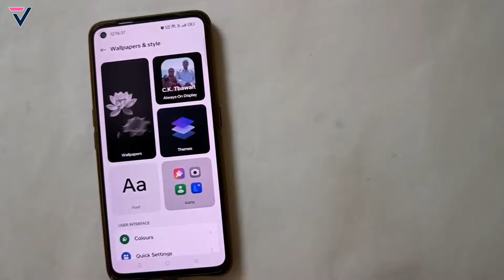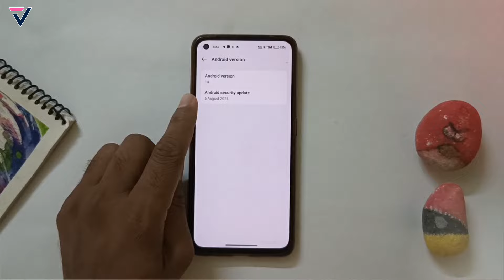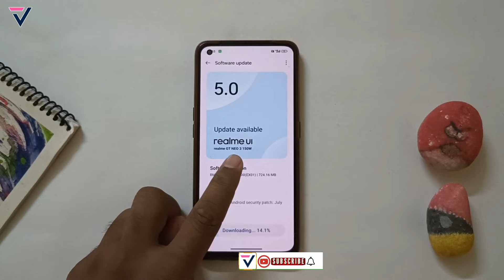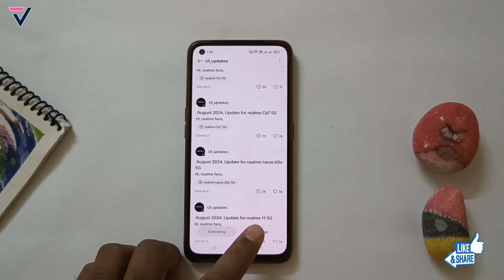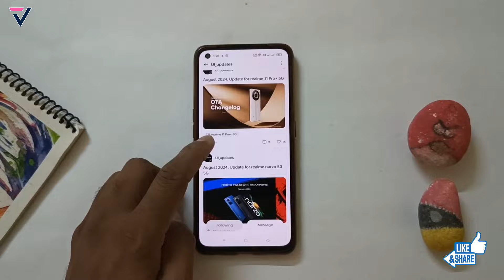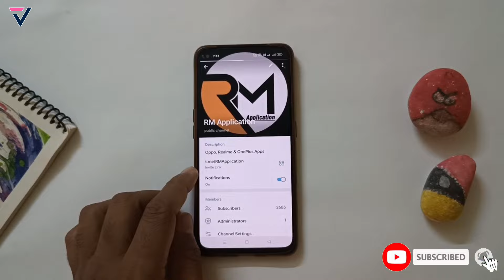Realme August Update 2024 | Realme UI 6.0 New Update | Realme Full Device List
realme september 2024 update,
realme monthly update,
realme new update,
realme p1 5g september new update
realme p1 pro september update
realme 12 pro september update
realme 12+ september new update
realme narzo 70 pro september update
realme narzo 70 september new update
narzo 70x new update
narzo 70 pro new software update
realme gt 6 september new update
realme gt 6t new software update
realme 12 5g september new update
realme 11 pro september new update
realme 11 pro plus september update
realme narzo 60 pro september update
narzo 60 september new update
realme narzo n55 september update
realme narzo n53 september update
realme c55 september new update
realme c53 september 2024 update
realme ui 5.0 monthly update
realme ui 5.0 september update
realme 2024 update
realme september new update,
techno vikrant,
realme september 2024 software updates,
realme gt neo 3t september new update
realme narzo 50 september new update
realme narzo 50 5g september new update
realme narzo 60x september new update
realme gt 2 pro september new update
realme gt 5g september new update
realme gt neo 3 september new update
realme note 1 september new update
realme 9 pro september new update
realme 9 pro plus september new update
realme 12 pro plus september new update
realme monthly new update
realme c series new update
realme narzo series new update
realme september latest update
realme ui 6.0 update information
realme ui 6.0 update soon
vikrant thawait
realme gt neo 3 150w update
realme gt series september update
realme ui 6.0 early access update,
realme gt 6t realme ui 6.0 beta update,
techno bikrant,
realme 12 pro plus realme ui 6.0 update,
realme ui 6.0 open beta update,
realme 11 pro plus realme ui 6.0 update,
realme ui 6.0 first beta update,